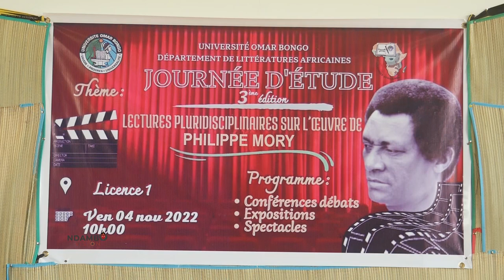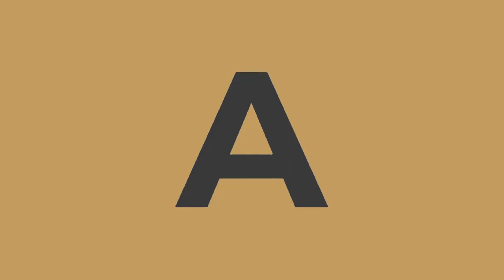Philippe Mory célébré à L'UOB!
Retour en images sur le grand hommage en 2022 rendu au père du cinéma gabonais Philippe Mory sur Ndambo vision. Likez et partagez.